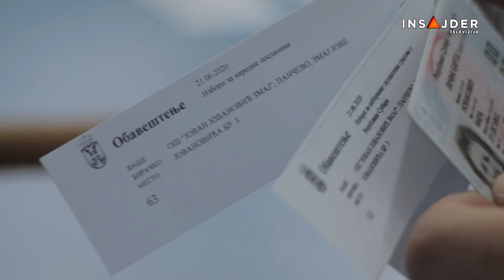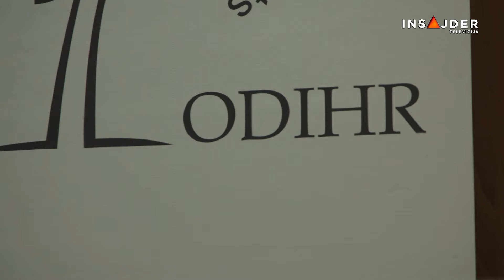Šta je zadatak biračkog odbora, a šta rade posmatrači?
Uoči lokalnih izbora u 89 gradova i opština, koji će biti održani u nedelju, 2. juna, podsećamo vas na izbornu terminologiju i pravila, ali i otklanjamo zablude koje, po pravilu, prate svaki izborni proces. Šta je zadatak biračkog odbora, a šta rade posmatrači?

Pratite nas na i na društvenim mrežama